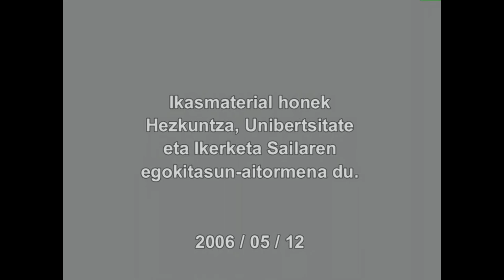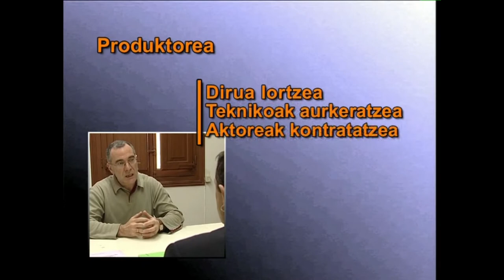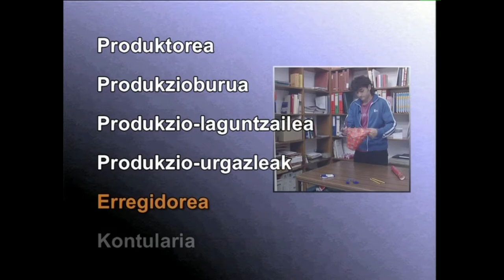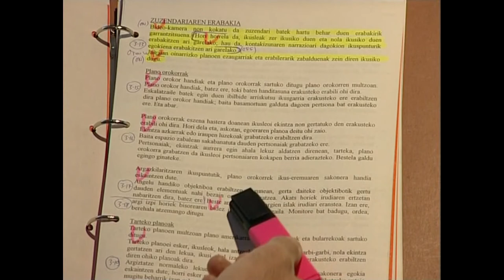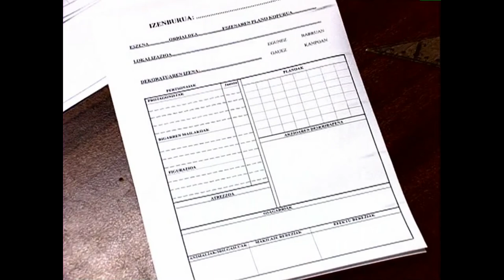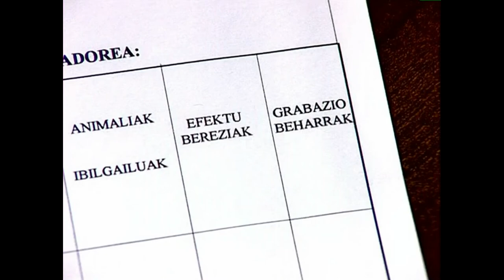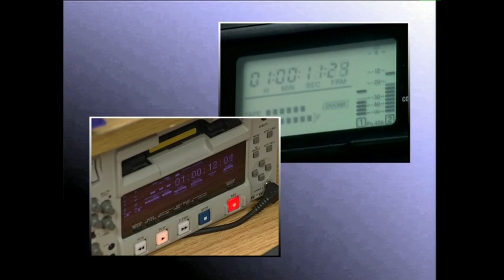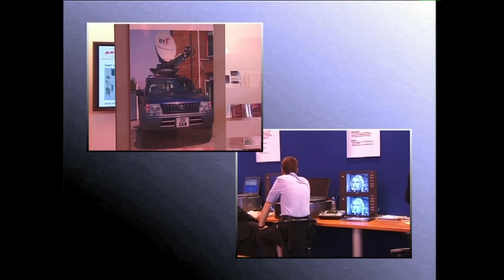PRODUKZIOA: produkzioaren antolaketa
Ikusentzunezkoetan ikusten ditugun planoak eta harraldiak nola entolatzen diren erakusten da ikusentzunezko honetan.
Irakasmaila: Batxilergoa
Jakintzagaia: Irudia